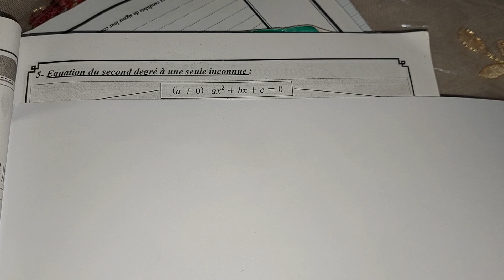شرح مبسط ---Equations et inéquations de 2ème degré à une seule inconnue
شرح مبسط لكيفية حل معادلة من الدرجة الثانية  بمجهود واحد
équations et inéquations de second degré